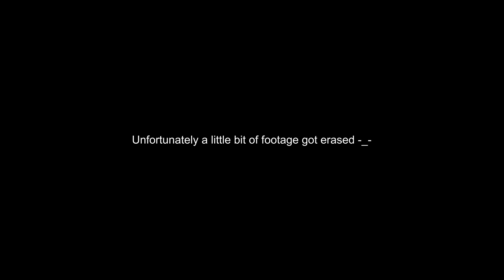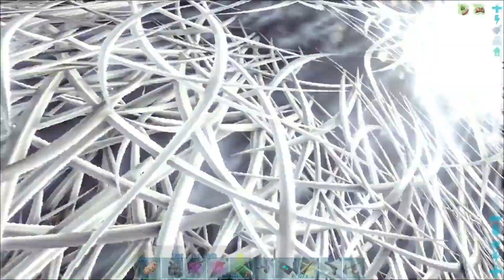Frozen Alive Ep 10 Adventures With Yeti (Ark Survival Evolved)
In Ep 10 I take Yeti for a long awaited adventure across the map, what will he find, or should I say what will find us?